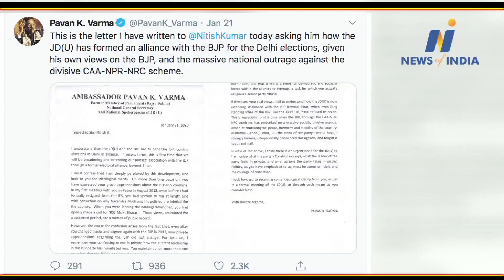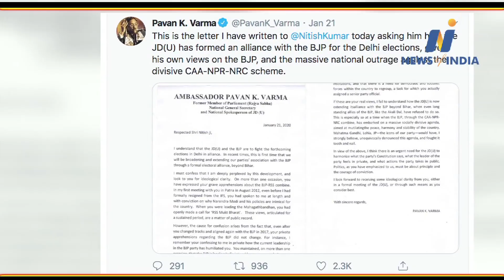Nitish Kumar furious over those those who criticized party's decisions